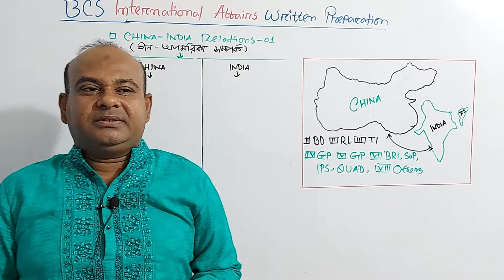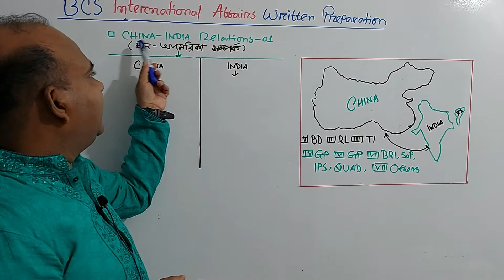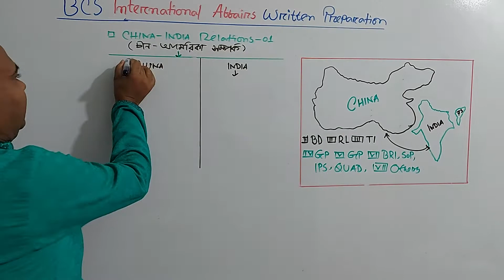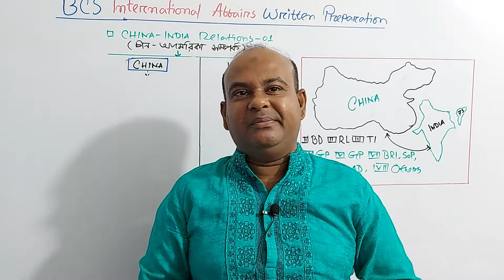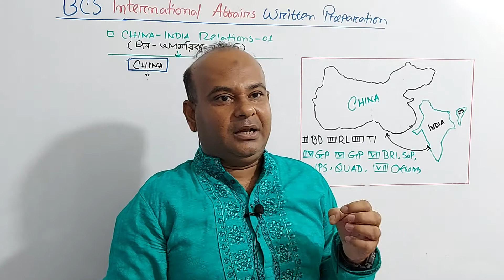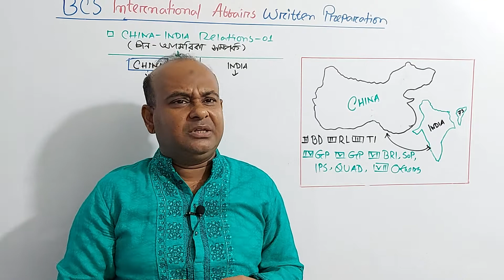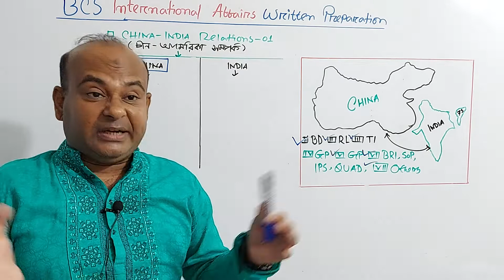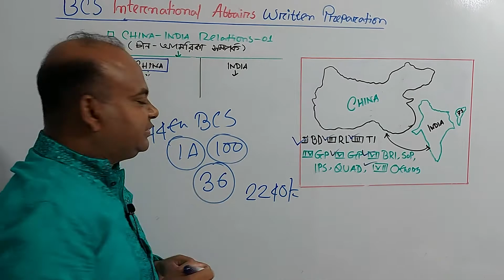BCS International Affairs Written Preparation